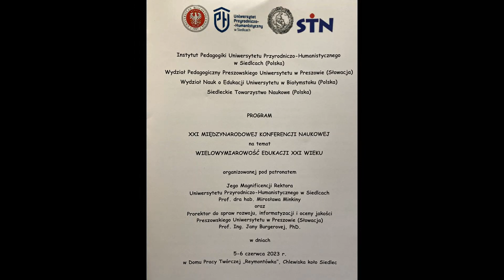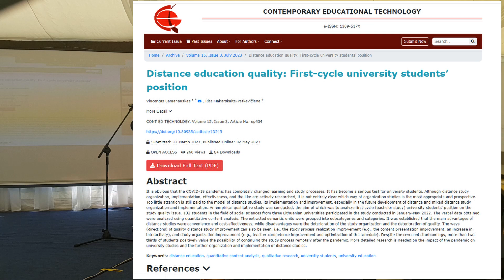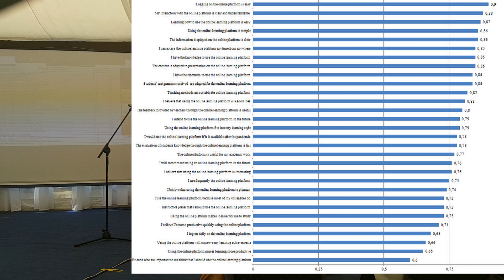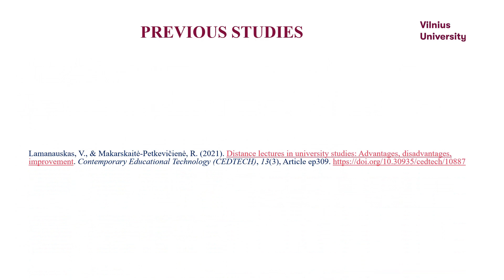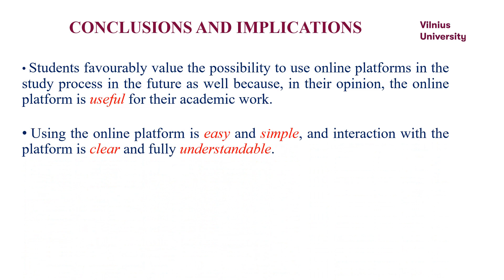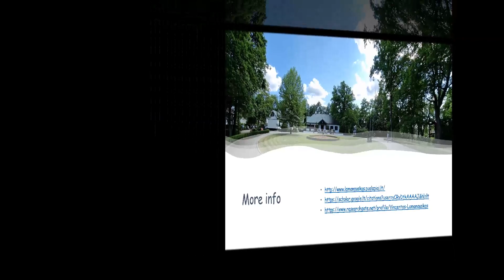DISTANCE UNIVERSITY STUDIES FROM THE FIRST CYCLE STUDENTS’ PERSPECTIVE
Presentation at the XXI International Scientific Conference THE MULTIDIMENSIONALITY OF THE EDUCATION IN THE 21ST CENTURY
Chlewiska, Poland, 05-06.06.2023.